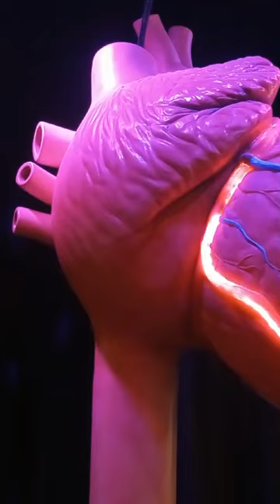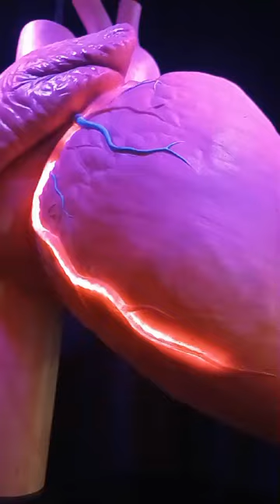El Corazón de Houston